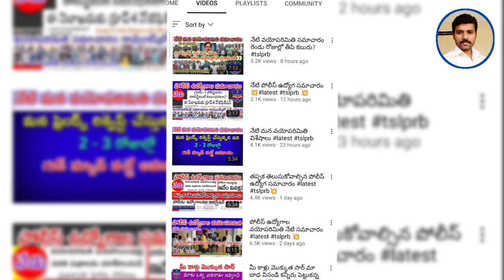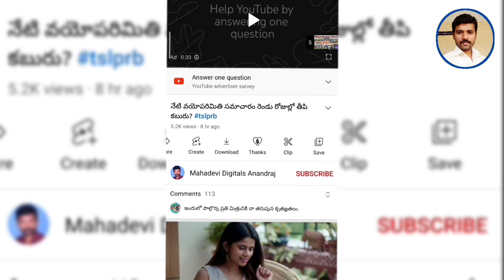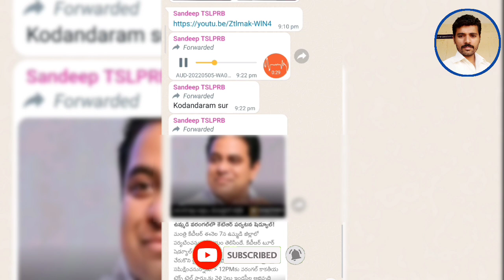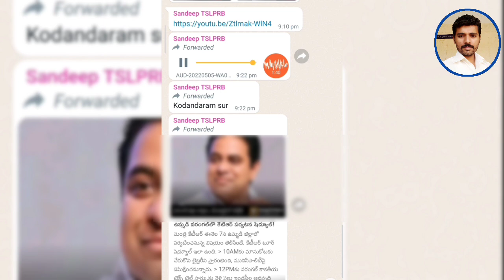వయోపరిమితి పెంపు గురించి కోదండరాం సర్ ఏమన్నారంటేtslprb💥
This is Our Channel TSLPRB ASPIRANTS 2022 Telegram group u can join and get latest tslprb updates 👇

ts police constable recruitment 2022
ts police jobs

Tslprb age limit 2022
ts police constable age limit and upper age limit details
telangana police latest update
tslprb latest news today
Age relaxation for ts police constable

NOTE:
THIS CHANNEL DOES NOT ENCOURAGE and SUPPORT ANY ILLEGAL ACTIVITIES, THIS IS ONLY EDUCATIONAL PURPOSES. WE STRICTLY FOLLOWED YOUTUBE COMMUNITY GUIDELINES RULES.